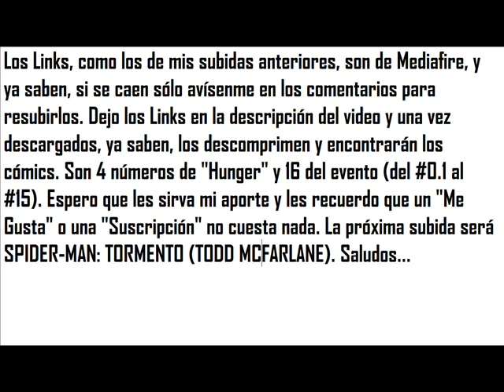CÓMICS - Descargar Cataclysm COMPLETO en Orden de Lectura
Apoyen con un "Me Gusta" y/o Suscripción...